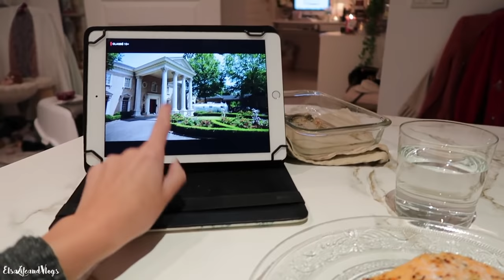♡ Test ADN : On découvre nos vraies origines 😱 (w/ Mounette !)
*Frais de port offerts avec le code "ELSALIFEVLOG"

♡ Ce que je porte :
Pull : Stradivarius
Boucles : Bershka
Rouge à lèvres : Uncensored - Fenty Beauty
Vernis : Nuit 1947 - Dior